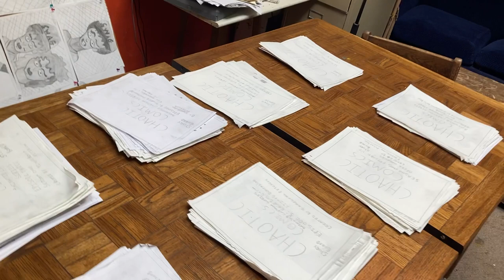Chaotic Comics Character Designs Stories